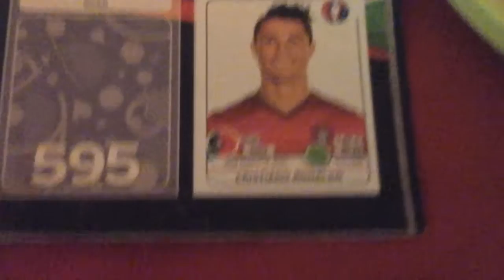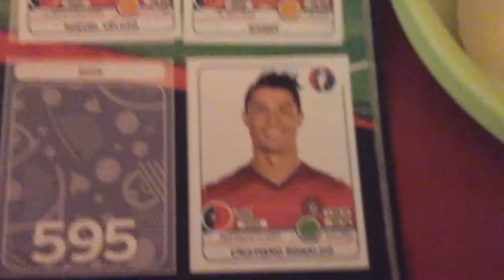I got Ronaldo in the pack